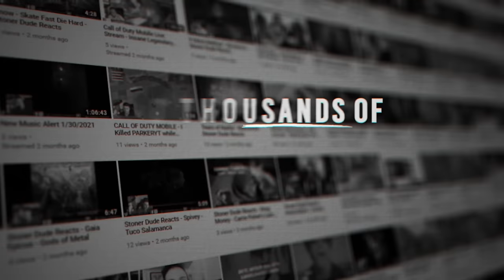FIRST TIME HEARING SB19 - Aaa LIVE Performance ( Reaction / Review ) Asia Artists Awards 2023